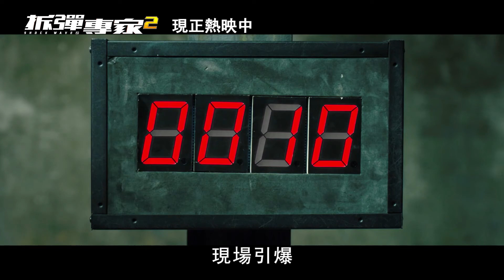《拆彈專家2》假肢特輯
香港警匪巨製《拆彈專家2》集合第一集原班人馬，
由香港鬼才名導邱禮濤執導，劉德華監製及主演，
再加上影帝劉青雲及美貌實力兼俱的女星倪妮共同演出，
電影更邀請同樣是金馬影帝的謝君豪加盟演出大反派，
三大金馬影帝同場飆戲，讓電影戲味十足。
 劉青雲挑戰穿上重達31公斤的專業拆彈裝備，
讓初嘗拆彈滋味的他忍不住大呼：「拆彈這份工不易做啊！」，
超重的裝備讓他大感頭暈，
他笑說：「一層層的包住，好像在做焗烤，會頭暈暈的啊！」
影片授權：華映娛樂